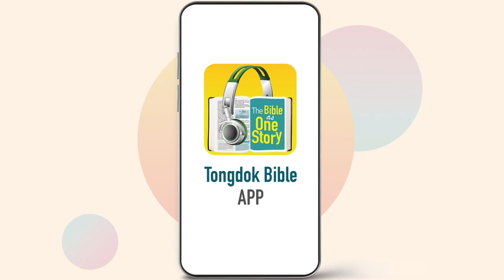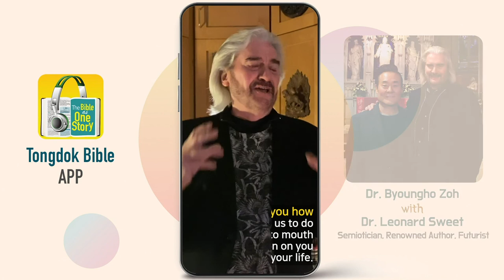Tongdok Bible | Day270 | Zechariah11-14 | Festival of Tabernacles kept by remnants | Dr.Byoungho Zoh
Tongdok Bible | Day 270 (Zechariah 11-14)

Festival of Tabernacles kept by remnants
God who did not give up Israel to the end held on to the returned community with endless love and threw His arms around them.